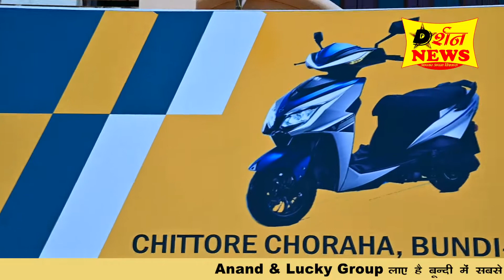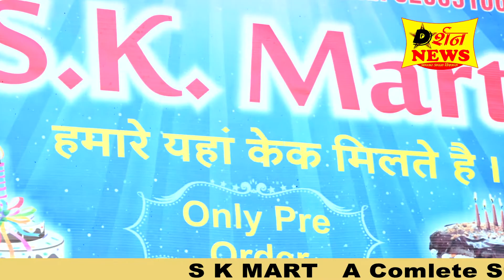Darshan News Bundi # प्राइवेट स्कूल का ड्राइवर मंगलवार को नशे में धुत होकर गाड़ी चलाता हुआ मिला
स्कूल वैन पलट जाती तो हो सकता था था बड़ा हादसा
बच्चों का रखे ध्यान
बच्चे को पहली बार स्कूल भेजने से पहले इन बातों का रखें ध्यान
How to Prepare Child for Pre School
बच्चों का स्कूल चुनते समय यह बातें ध्यान हमेशा रखें वरना होगा बड़ा नुकसान
School जाते बच्चों का ऐसे रखें ध्यान